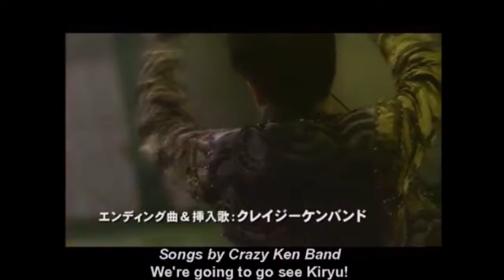Chop-Socky Cinema - Yakuza: Like A Dragon